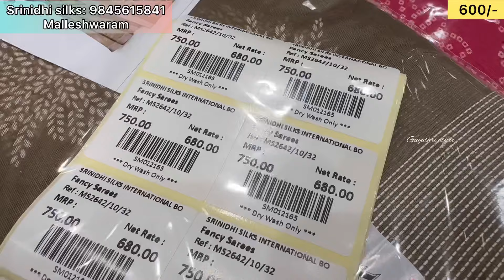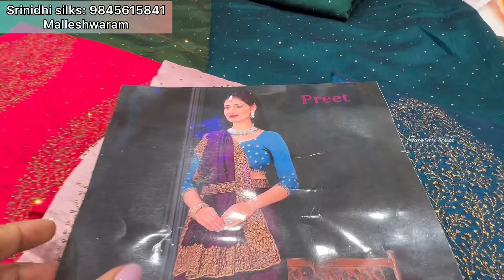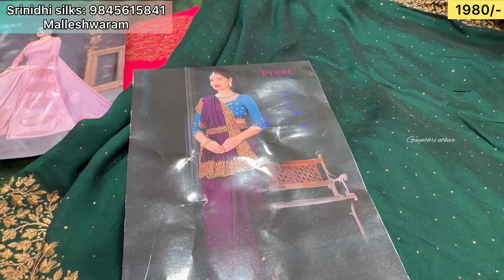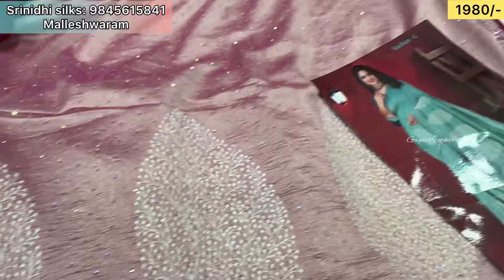NEW STOCK🥳‼️Bangalore Malleshwaram budget friendly gifting sarees single saree courier available‼️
Srinidhi Silks:

Malleshwaram store address

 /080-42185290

chickpet address:

# 2, 1st floor, B.V.K Iyengar Road Chickpet circle, Bengaluru-53.

Nayandahalli address:

Srinidhi silks
Kengeri , Hobli,
Bangalore

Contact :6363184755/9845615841